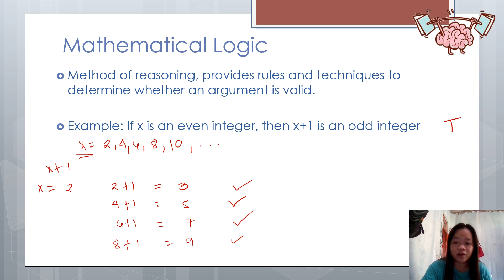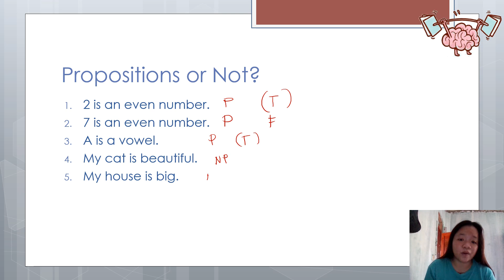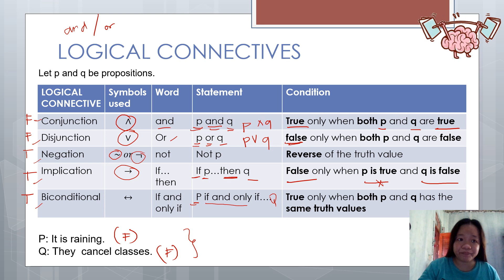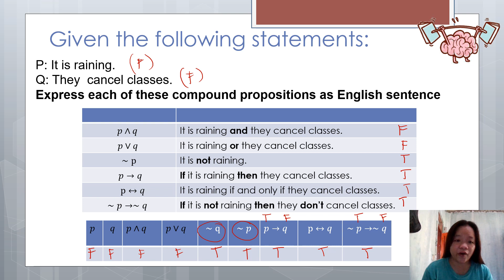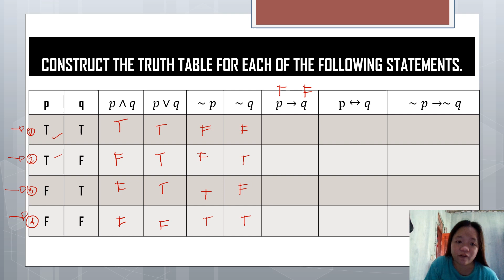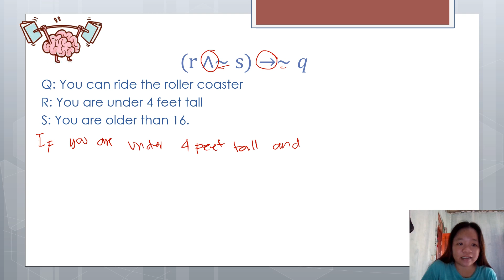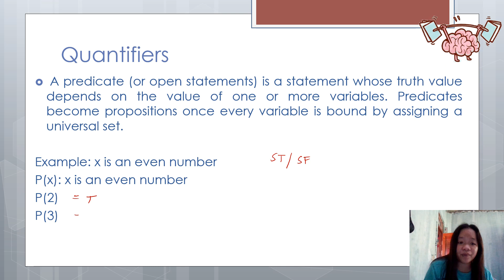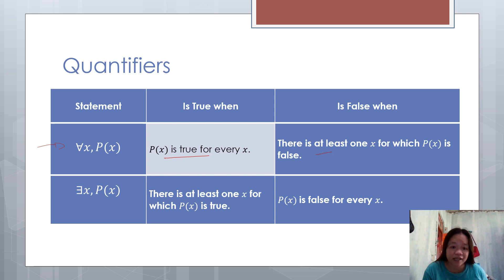LESSON 4 Logic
Topics:
- propositions
- logic
- logical connectives
- truth table
- quantifiers
- universal quantifiers
- existential quantifiers